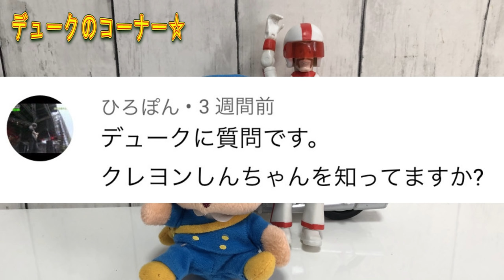【すぐ消します】撮影中にセレモニーさんのお面が壊れて放送事故レベルになりました…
クレヨンしんちゃんがセレモニーさんのお面を…放送事故

ものまね
声まね
しゅん